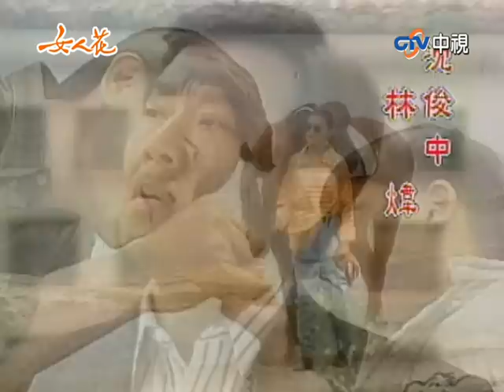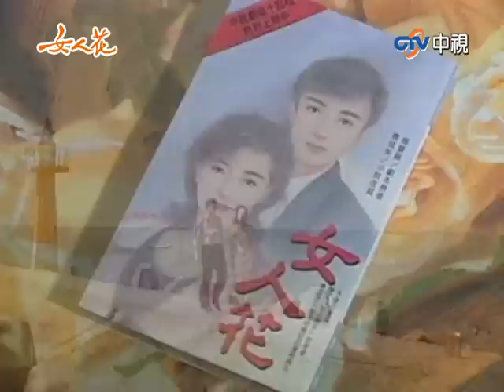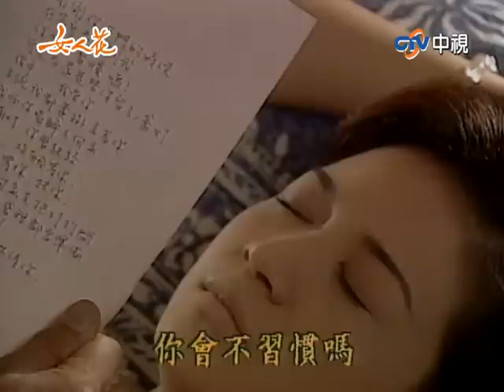夜不歸家懷疑與宋玲幽會 傷心欲絕明美走上「不歸路」【女人花完整版】EP35 王淑娟 寇世勳 林煒 崔佩儀 李麗鳳 傅雷 李之勤 張傑勛 管謹宗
10:12 夜不歸家明美拿牛排洩恨
17:00 明美發誓絕不讓沈太太頭銜
19:55 俊中欲親吻宋玲
25:52 明美絕望手握藥罐
32:48 發現昏迷床留一封信
37:56 清醒不願見俊中一面
42:52 驚見擁抱俊中捏緊拳頭